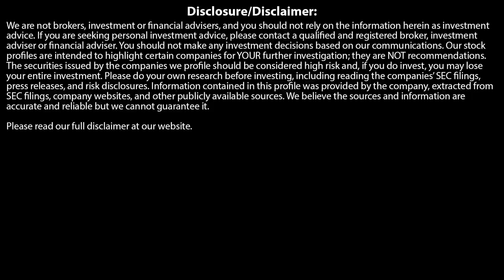DAVID HUNTER - AS WE SPEAK: GOLD ALL-TIME HIGH, SILVER SHORT SQUEEZE!